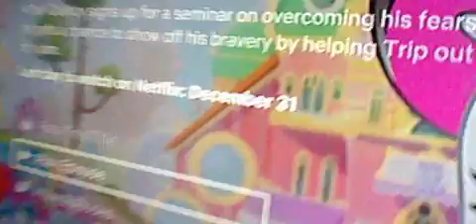Shocking News for Littlest Pet Shop: A World of Our Own Fans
Yes guys, This is very shocking. Littlest Pet Shop: A World of Our Own on Netflix will be gone on December 31, 2021 on New Year's Eve 2021. Well, Even Chloe Klingman, Kimono Japanese Fox, Juan Sánchez 2nd Channel and Blue TinselGuy2021 did watch Littlest Pet Shop: A World of Our Own at this time. So, stick around.

Justin Thomas, Ayden Scott Worley the bunny 2021, Mike Wazowski and Randy Boggs fan, Megan Vargas Productions, Richard Smart,
Robintitan2019 and Kleeh1954

My Comment Fan:
Blue TinselGuy2021
MarioFan260 VA
LoganTheDrake&JoshMan05
Chloe Klingman
Kimono Japanese Fox
Nick's Videos
KAI Vids | Ac-Xp5656
Noble Mattox
TheObjectsticDude505
Alfonzfangamer2021 Luna Loud And Fox Mccloud Fan
Juan Sánchez 2nd Channel
Kleeh1954
BRRGames
MALPS
Spike's 4th Backup
Atlas the Space jam media production
Nabz Asker
Vee Rocketeer Mira & Disney Junior Fan Est. 2001
CyanWorldCartoons
Nico Vega The Bloo And Eduardo Fan 2021
Koolguyplayer1-mecha team leaderplayer1 Player1
FLgal Dixie
Justin Thomas
Powerpuff Girls Lover!
Ryan Ho
Richard Smart
Robintitan2019